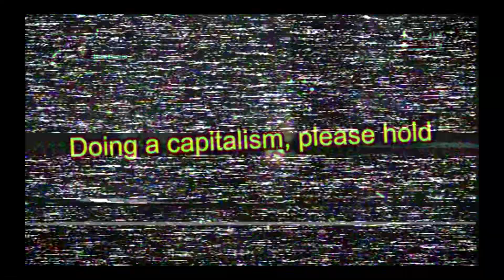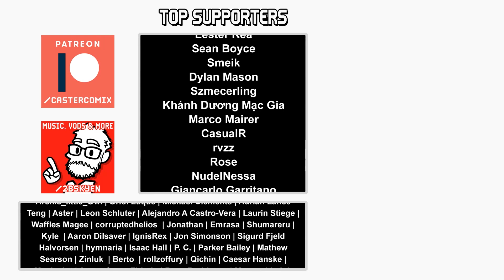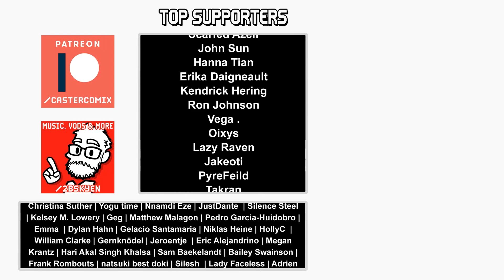Lady Maria (+ the Living Failures) || Boss Designs of Bloodborne #15 (blind run)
There's a funnel in the Hunter's Nightmare, that masquerades as a chapel. And into that funnel's mouth fall the sick and the desperate, and they do not climb out again.

Wild curiosity will drive us to take the dive ourselves, but who else was so unfortunate as to look into that abyss?

TIMESTAMPS
0:00 Intro
0:52 Gameplay
1:03:17 Analysis